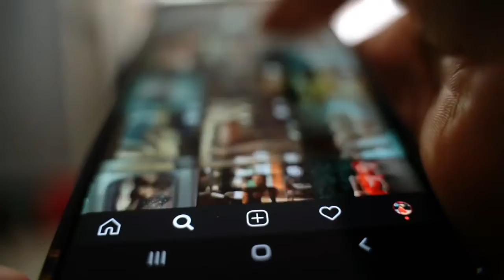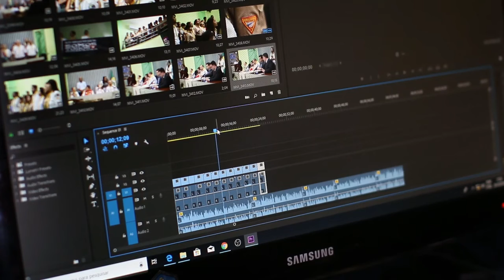5 Horror Real Stories In Urdu/Hindi |That Caught On Camera |And Give You Chills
And  Grateful To  My Dear Subscribers Thanks For Your Love And Support
5 Horror Real Stories In Urdu/Hindi |That Caught On Camera |And Give You Chills |